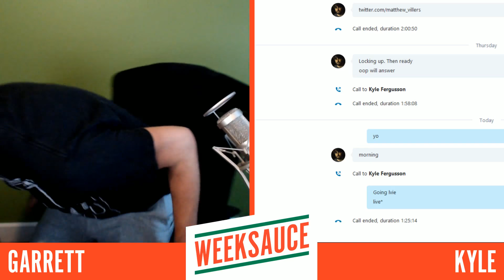Weeksauce #23: E3 so far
Happy Monday and happy mid-E3 2018! Garrett and Kyle are back for a new Weeksauce. This morning they talk Cyberpunk 2077, Fallout 76, Rage 2, Andrew WK, the Division 2, Forza Horizon 4, Halo Infinite, Jurassic World Evolution, and more.

Every Monday Garrett and Kyle will get together to talk news, life lessons, roleplaying, pop culture, games, and food on Weeksauce. They help make sense of the weekend and the climb to the top of the Monday mountain.

Get Weeksauce
Weeksauce RSS: